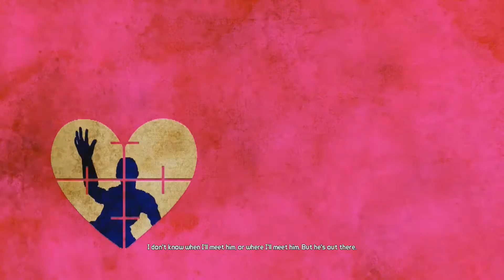Borderlands Episode 26(Finale) - All the Way to the Top